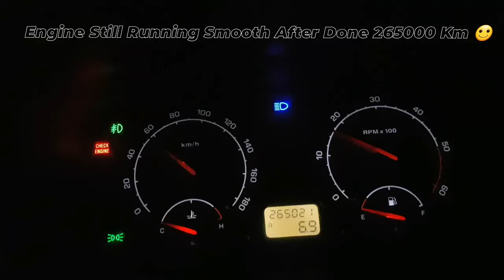Tata Indica - Tata Vista - Radiator Fan Direct Running Problem Solved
Tata indica Radiator Fan problem

Tata vista Radiator Fan Direct Problem

tata indica radiator water filling

tata indica radiator fan not working

tata indica radiator Cleaning

tata indica rediator fan relay

tata indica radiator remove

tata indigo radiator fan

tata indica radiator fan wiring